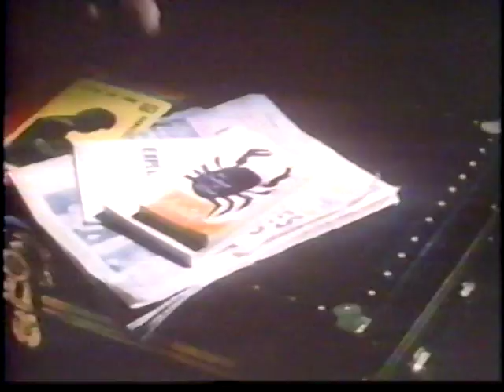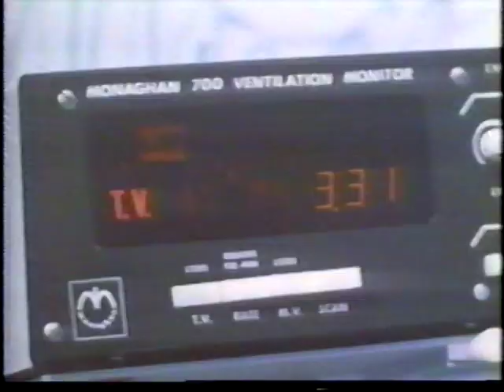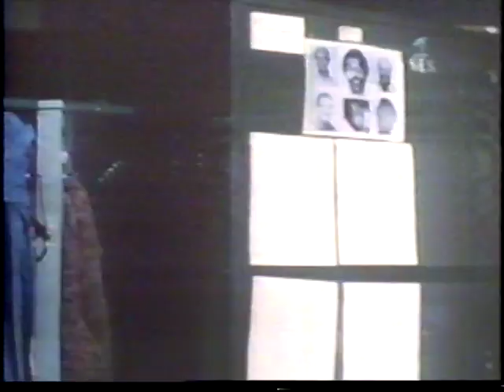The Exterminator - 1980 - Robert Ginty